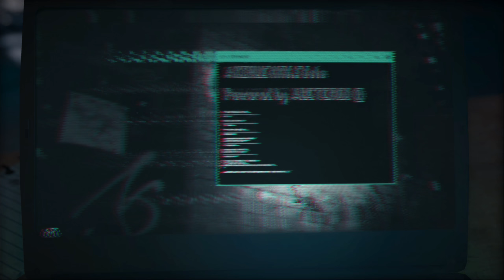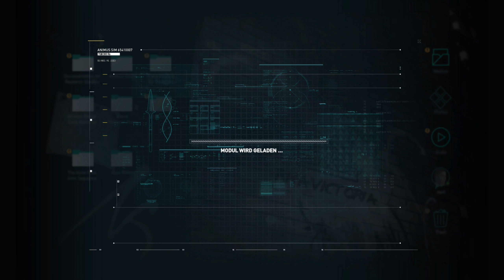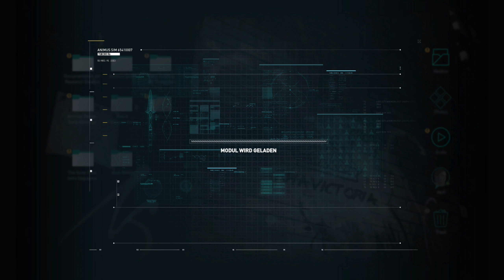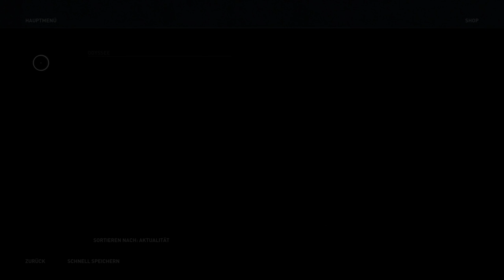Assassin's Creed Odyssey ⚔️ 001 - Leonidas und die 300 | Let's Play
Assassin's Creed Odyssey Gameplay | Let's Play Deutsch

Der thematische Rahmen des Spiels ist eine alternative Version des Peloponnesischen Krieges. Man beginnt das Spiel als Söldner und Nachfahre des spartanischen Königs Leonidas. Zudem erbt man dessen gebrochenen Speer, der zu einer Waffe geschmiedet wird, die einem besondere Fähigkeiten im Kampf verleiht. Als Söldner kämpft man entweder für Athen bzw. den Attischen Seebund oder für Sparta bzw. den Peloponnesischen Bund.

Assassin’s Creed Odyssey bietet auch die Rückkehr von Seeschlachten, wobei man Zugriff auf Kriegsschiffe der hellenistischen Ära hat, um das Ägäische Meer zu erkunden. Der Konflikt zwischen Athen und Sparta wird durch ein „Kriegssystem“ dargestellt, das es einem ermöglicht, Verträge von Söldnern anzunehmen und an verschiedenen großangelegten Kämpfen gegen feindliche Fraktionen teilzunehmen. Das Kriegssystem kann den Einfluss einer Fraktion auf eine Region verändern, was sowohl das Gameplay als auch die Geschichte verändern wird.

Gefällt euch das Spiel eventuell?.
Dann kauft es im Original und unterstützt somit die Entwickler.

Entwickler: Ubisoft Quebec
Herausgeber: Ubisoft
Kommentiertes Gameplay: Ma kenshi